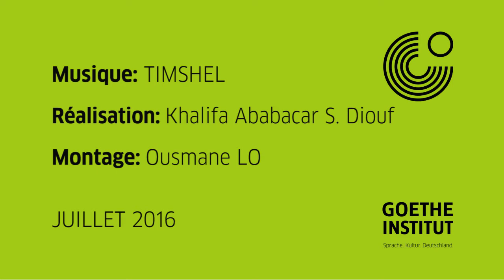Timshel en concert au Goethe-Institut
Rendez-vous le vendredi 22 juillet à 19h30 au Goethe-Institut pour le concert de Timshel, dans le cadre de Music & More. Entrée libre.